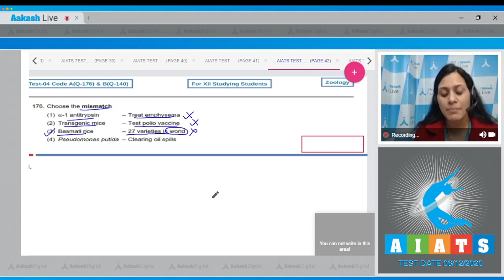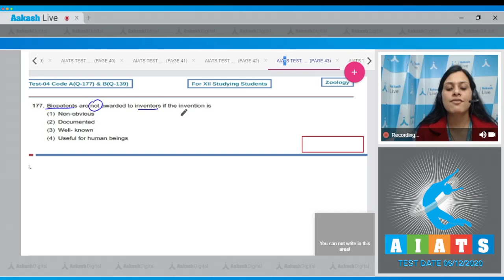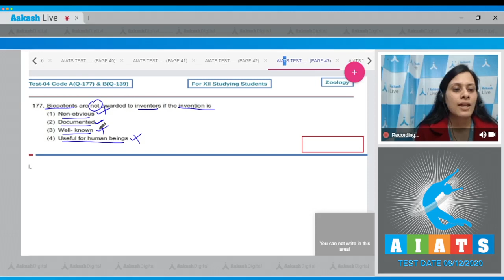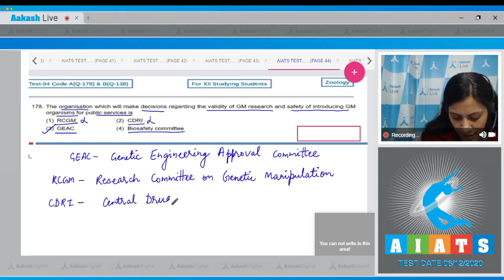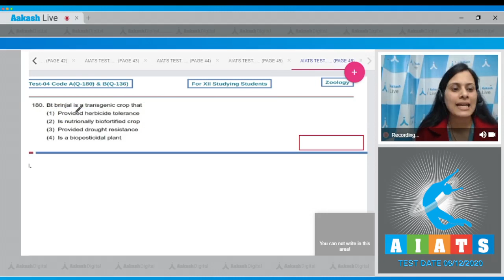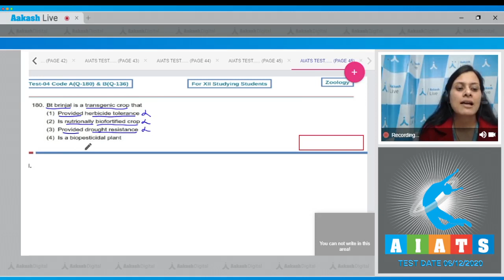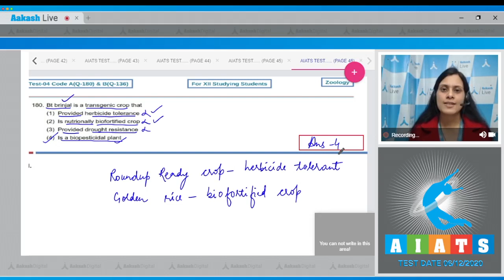AIATS TEST 4 Code A B For XII Studying Students ZOOLOGY MEDICAL OYM CF 2020 Q 176 to 180